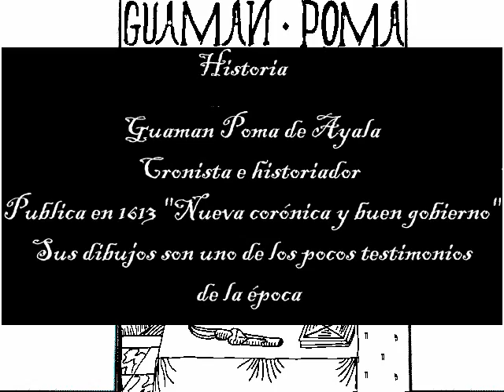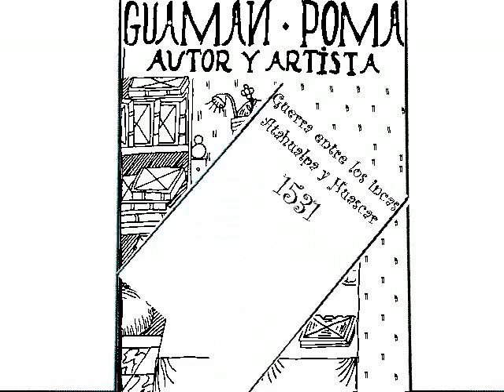Ingapirca : reconstrucción virtual del sitio inca - 1/2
Este vídeo prensenta la reconstrucción virtual del sitio arqueológico de Ingapirca; permite imaginar lo que era antes y muestra como la 3D puede ayudar arqueólogos validar hipótesis. Explica también cual son las partes del sitio relacionadas con la observación del sol y de la luna. Los arqueólogos quien dirigieron la reconstrucción fueron el Dr Holguer Jara y el Dr Antonio Fresco, 3D y video de Isabel Méndez y Marc Lapierre.